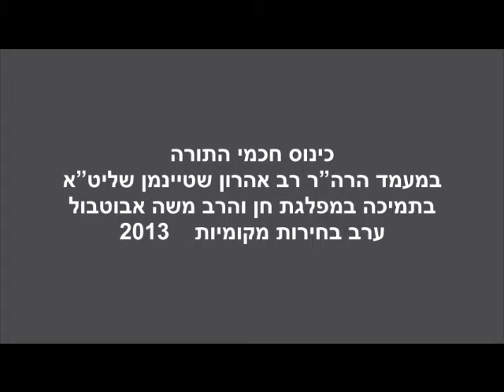כינוס גדולי התורה מפלגת חן 2013 רב משה גפני 1